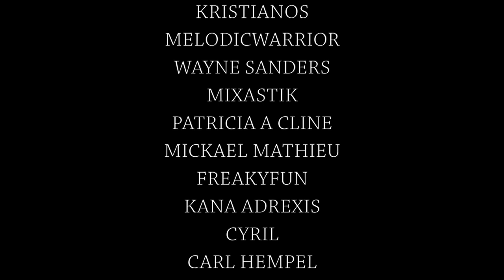"YOU ARE WORTH WAITING FOR" | Efisio Cross 「NEOCLASSICAL MUSIC」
🎨 PAINTING BY :
Pierre-Auguste Cot (1873 )
"SpringTime"
Museum : THE MET

«You Are Worth Waiting For» is a contemplation of the season of waiting - in the sphere of romance. I came to realize that this part of any sincere relationship is what makes it incredibly solid and limitless deep.

At first, It appears to be painful and distant, so far from what the heart desires in the present moment. But because of this season - it has in fact multiplied the layers of loving. Because of waiting, the object of your desire became unique, more sacred, more valuable, more rare, it has become truly sanctified.

I have in heart to share with you, two life changing lessons I had from both secular and theological writing.

In secular writings, the book «the little prince» resumed this with simplicity :

The little prince went away, to look again at the roses.
"You are not at all like my rose," he said. "As yet you are nothing. No one has tamed you, and you have tamed no one. You are like my fox when I first knew him. He was only a fox like a hundred thousand other foxes. But I have made him my friend, and now he is unique in all the world." ."It is the time you have wasted for your rose that makes your rose so important." (the little Prince, chapter 21, page 46).

In theological writing, the book of Genesis completely changed my vision of waiting. It relates that for a considerable moment (Genesis doesn’t teach how long), Adam was alone. Eve wasn’t created. Adam wasn’t asking for a wife all of a sudden after its creation. It came to him progressively. At this point, when it became more urgent, God sent him miscellaneous animals to see if Adam would find in any of them a special link to satisfy his loneliness.

Certainly God knew Adam would not find in them any partner, and many believe it was done on purpose, to stretch out Adam’s desire to the maximum. Frédéric Louis Godet says this : The purpose of God in making the animals pass before Adam was to awaken in him the feeling of his isolation, so that the help which was to be given to him, would begin by being the object of his desire.

Seeing all these beings of various shapes and gaits pass before him, he had to express by a name the nature of each of them and thereby characterize them as foreign to his own nature; the result of this examination should therefore be the awareness of his complete isolation in the midst of the animal world. (commentaries on Genesis,1889)

When Eve was finally created, the joy of Adam was limitless deep,

Regarding the music itself, it starts with the piano and the soprano voice, representing the feminine, illustrating the flourishing desire of the woman.

At 1m54, the cello enters, playing the same soprano melody, representing the masculine. At 2:15, the high note from the cello is meant to paint the intensity of the man’s love - which is at this point painful in its core.

The end concludes by their reunion. The last string sections serve to combine all their layers of loving.

*Extra Tags* : If You Fall I Will Carry You, By The Blood of Our King, Crown of Thorns, As Long As God Loves Us, Can I Keep You, On The Cross, Hell Shall Perish, Lettre à Élise, I Will Never Abandon You, If God Makes Us One, In Your Kingdom Remember Me, By His Stripes We Are Healed, We Love Him Because He First Loved Us, Through The Storms We Stand, A Sacrifice To Save You, If Only You Knew How Much I Love You, I Have Overcome The World, The Return of The Christ, And Jesus Wept, Nothing is Impossible If You Believe, And Jesus Wept, Laying Hands On Baldwin IV, Azusa Street, Come Gift Of Healing, Are You Saved?